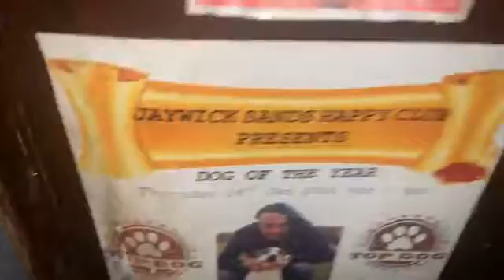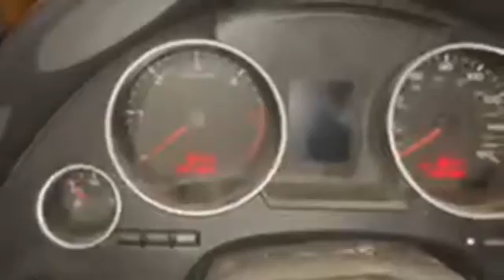Delivering the kind acts that I’ve been given from David and Paul I am now taking them to who will r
Delivering the kind acts that I’ve been given from David and Paul I am now taking them to who will receive them as you all know I do not film the person I give the kind act to 13/01/2021￼